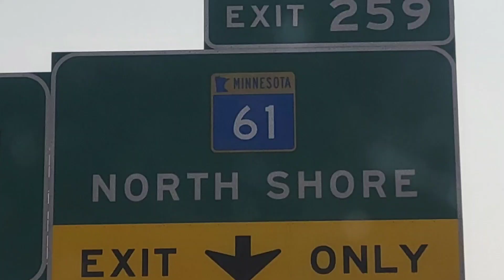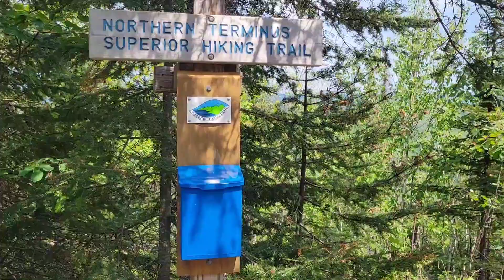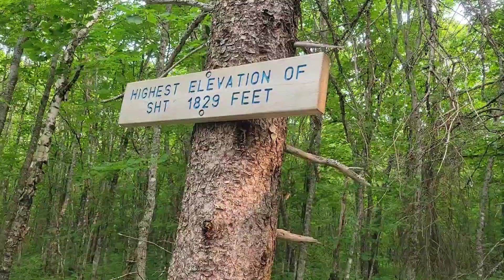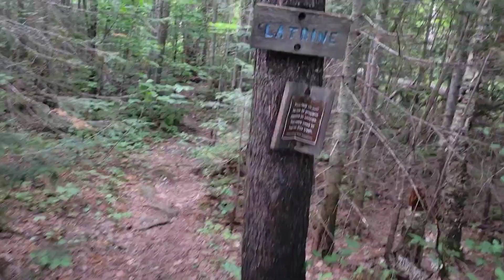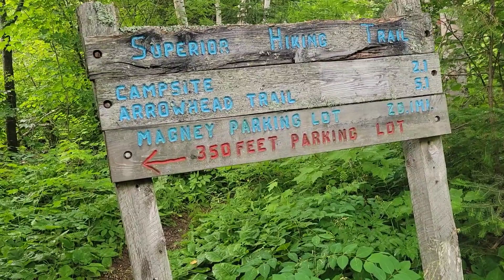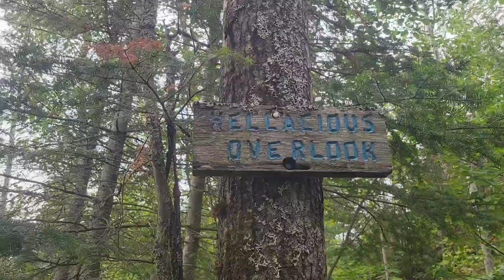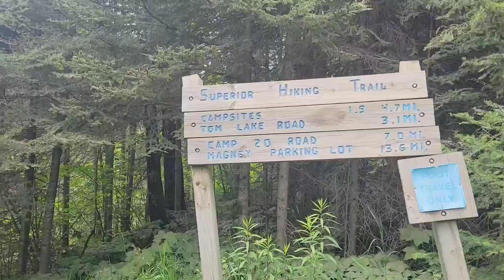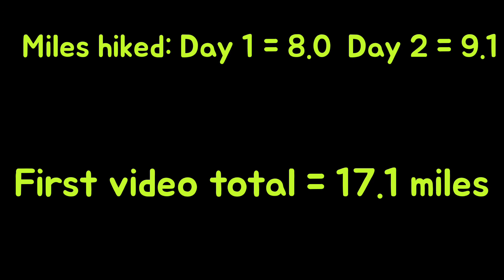My Epic Adventure on the Superior Hiking Trail Part 1 Northern Terminus to South Carlson Pond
Join me and my neighbor on a 5 day 4 night backpacking trip on the Superior hiking trail.

Total milage From the Canada Border back to my car is 50.5 miles.

It was thick, buggy, challenging terrain and even had some rain thrown in there.

If you are planning on hiking any of this part of the trail, feel free to ask me about any of the campsites and water sources as well as any other info you may want.